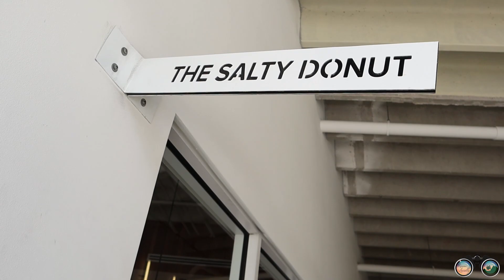THE SALTY DONUT | WYNWOOD, SOUTH BEACH AND DANCING?!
Personal Instagram Accounts:

Shandra @shandrarouse
Ryan @rousrl24
Vanessa @nessyrouse